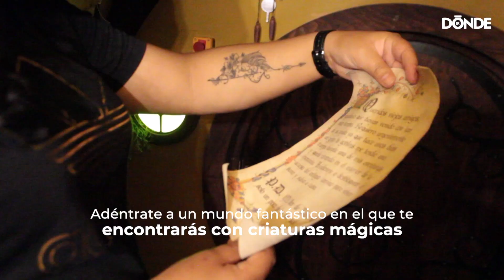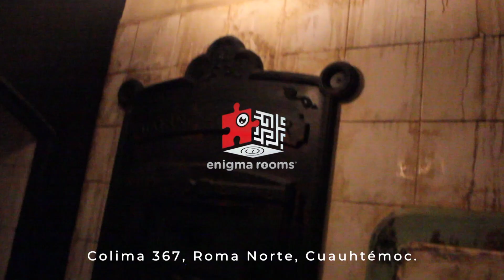Enigma Rooms 2021: estos son los nuevos cuartos de escape en CDMX | ORFANATO | MANICOMIO | HOBBIT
Estos son los nuevos cuartos extremos de Enigma Rooms en CDMX, escapa de cuartos de terror y una experiencia inspirada en "El señor de los anillos" de J. R. R. Tolkien.

Lánzate con tus amigos a vivir experiencias fantásticas y aterradoras en la nueva sucursal de Enigma Rooms Colima 367, este nuevo espacio abrió sus puertas con 4 experiencias que pondrán a prueba tu destreza mental.

Puedes armar equipos de hasta 6 personas, entre sus cuartos se encuentran: Orfanato, Pequeña Gran Aventura, Manicomio y Strees Room.
Si estás buscando vivir experiencias divertidas y fuera de lo común aprovecha esta propuesta que cumple con todas las medidas sanitarias, para que tengas un recorrido seguro.

¿Dónde?: Colima 367, Roma Nte., Cuauhtémoc.